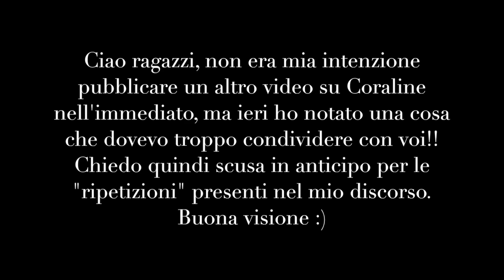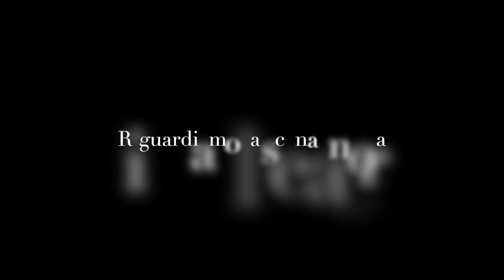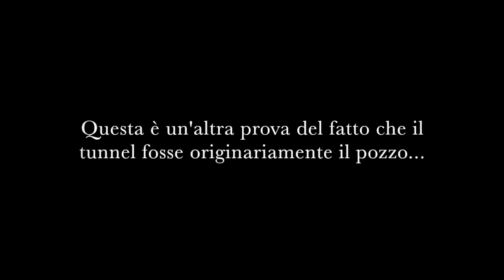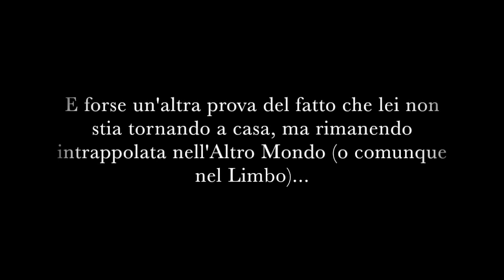IL VESTITO DEL BAMBINO È RIMASTO NEL POZZO || Teorie su Coraline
Video dove parliamo del giardino Coraline e la porta magica (Coraline) è un film d'animazione in stop-motion del 2009 diretto da Henry Selick e prodotto da Laika Entertainment. Il film è basato sul racconto Coraline, scritto da Neil Gaiman ed illustrato da Dave McKean, pubblicato in Italia dalla Arnoldo Mondadori Editore nel 2002. Il film è uscito negli Stati Uniti il 6 febbraio 2009, mentre in Italia è stato distribuito il 19 giugno 2009, nelle sale attrezzate in digitale 3D stereoscopico. Questo film è stato nominato all'Oscar nella categoria miglior film d'animazione.

Se vi andasse di sostenere il canale con una piccola donazione